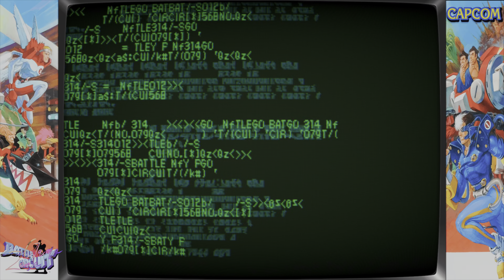Ep.2 GamePlay Retro de Battle Circuit: ¡El Último Beat-'Em-Up de Capcom!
¡Bienvenidos a nuestra reseña retro de Battle Circuit! En este video, exploramos el último beat-'em-up de Capcom lanzado en los arcades en 1997. Acompáñanos mientras repasamos los personajes, la jugabilidad, los gráficos, la música y mucho más. Descubre por qué Battle Circuit sigue siendo uno de los mejores juegos del género y cómo puedes disfrutarlo hoy en día. ¡Disfruta del video!